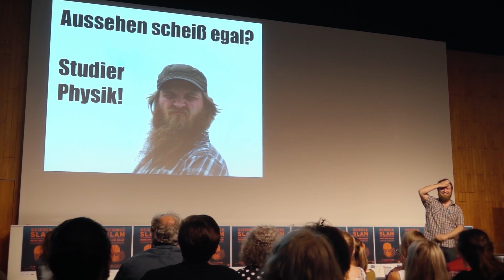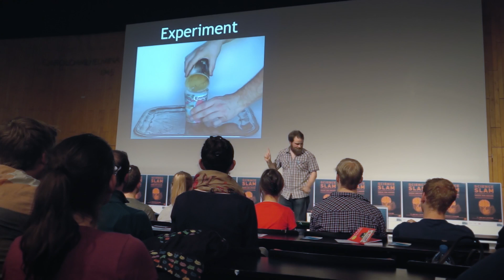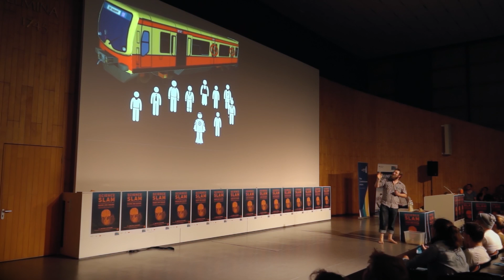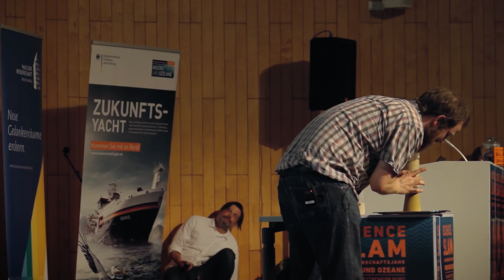Joachim Haupt: "Aus Sand gebaut – Wie baue ich die perfekte Sandburg?" - Science Slam im WiJa 16*17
Der Sieger des Regionalwettbewerbs Nord, Joachim Haupt von der Freien Universität Berlin, mit seinem Slambeitrag "Aus Sand gebaut – Wie baue ich die perfekte Sandburg?"

Slam im Wissenschaftsjahr 2016*17 - Meere und Ozeane